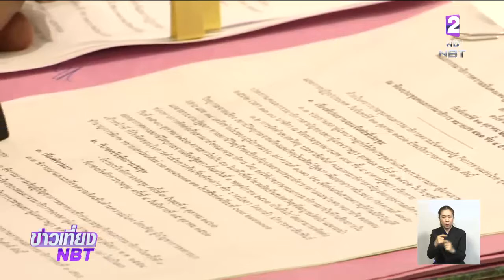"ผบ.ทบ." เปลี่ยนภารกิจเดินทางด่วน ชี้แจงกรรมาธิการฯมั่นคง กรณีบรรยายพิเศษแผ่นดินของเราฯ